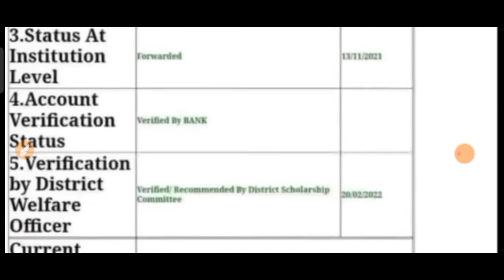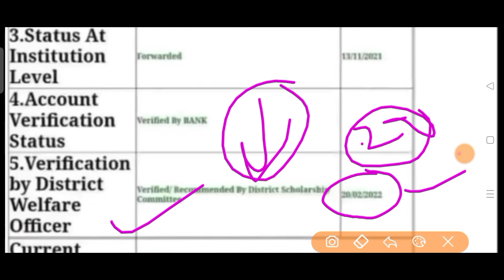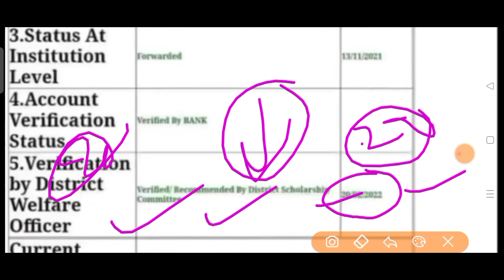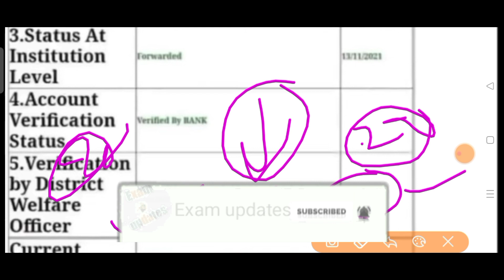up scholarship status today latest news | up scholership kab aayega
your queries-
up scholarship pending at district committee, up scholarship pending at district scholarship committee 2022, up scholarship pending at district scholarship committee 2021, up scholarship pending at district scholarship committee solution, up bed scholarship pending at district scholarship committee